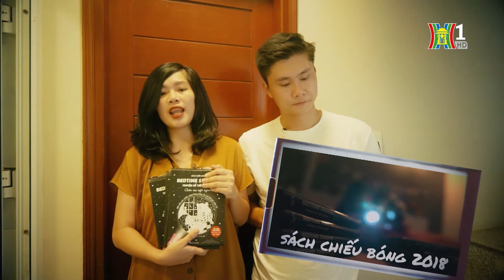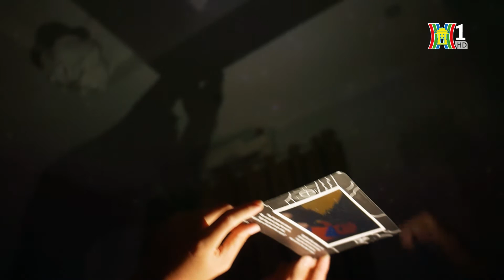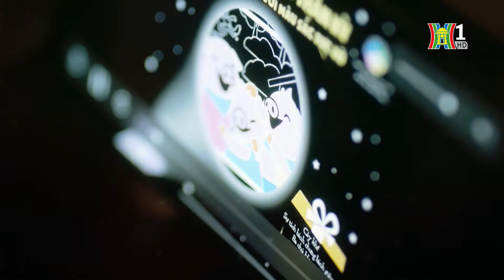[Truyền hình Hà Nội] | Trải nghiệm boxset chiếu bóng màu thần kỳ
💡 Tự tạo hơn 20 bức tranh ánh sáng rực rỡ với kích thước “khổng lồ” trong phòng ngủ của bé!!
💡 Kể chuyện cổ tích qua những vần thơ lục bát dân gian uyển chuyển, nhẹ nhàng!!
💡 Sáng tạo chuỗi trò chơi tương tác với sách mặt nạ pop-up 3D xinh xắn!!
Và hàng chục “phong cách” đọc sách mới mẻ, độc đáo nữa sẽ được bé thỏa sức khám phá mỗi tối. ✨️🎉
Nếu một ngày làm việc đủ khiến bố mẹ bận rộn và căng thẳng thì 30 phút tắt đèn - kể chuyện chiếu bóng cùng con là những giây phút thực sự ngọt ngào và ấm áp của cả gia đình. Thời gian bên con không đếm bằng bao nhiêu tiếng bạn ngồi cạnh con mà là bao nhiêu phút thực sự chất lượng, bạn và con dành trọn tâm trí và cảm xúc chia sẻ cùng nhau. ♥️
Tối nay bố mẹ đã có ý tưởng đọc cùng bé cuốn sách nào chưa? Hãy thử mang "rạp chiếu bóng mini" vào phòng ngủ của bé nhé!